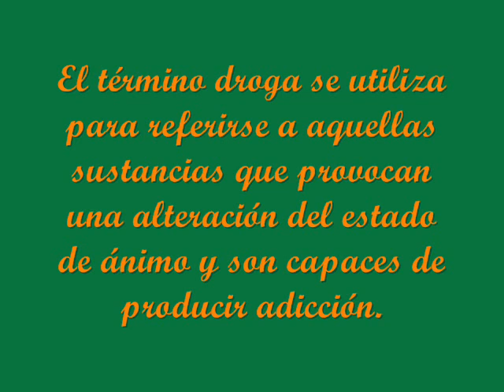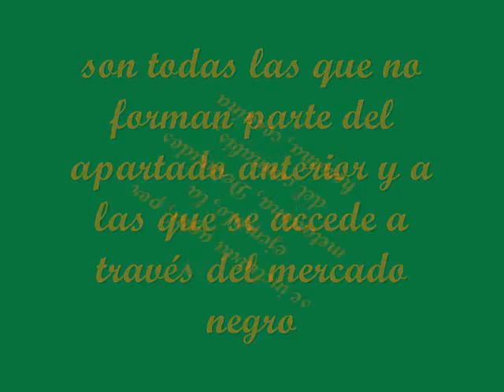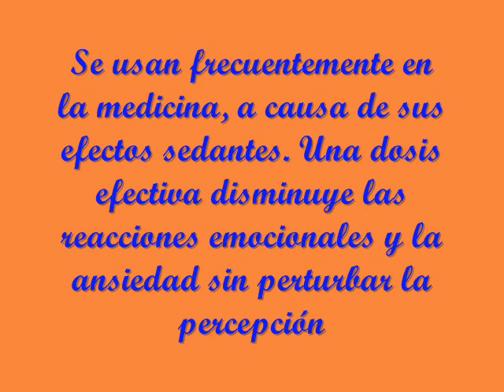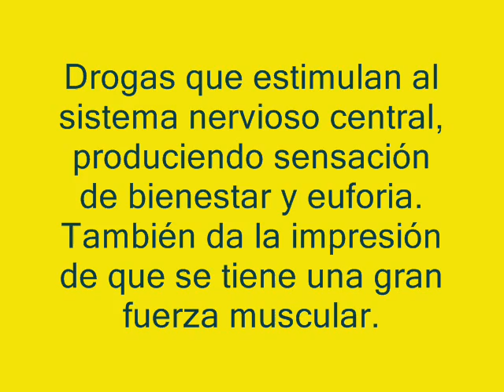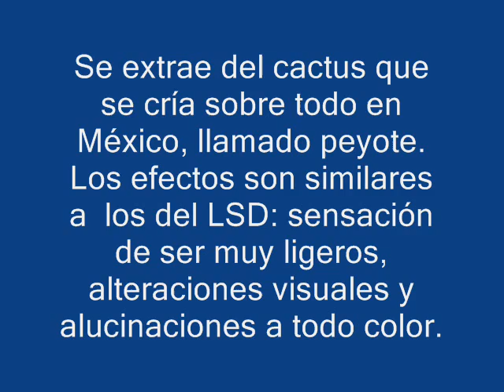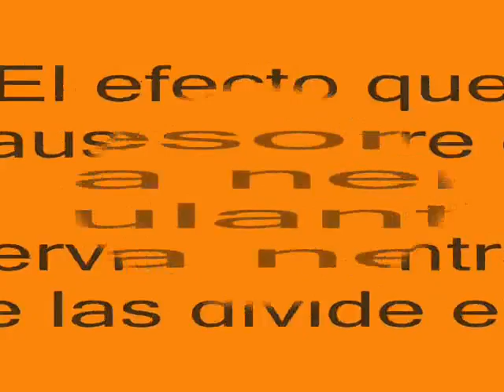Drogas video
IES Bañaderos. 1º Bachillerato A, Ciencias para el Mundo Contemporáneo, Curso 08/09, Drogas, Ergual, adonay, Nelson.